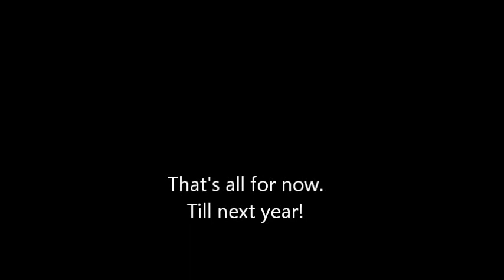Powercruise Symmons Plains Tasmania 2013.wmv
Some of the best bits of the 2013 Powercruise at Symmons Plains Tasmania.

Sorry didn't get any of the burnouts :(